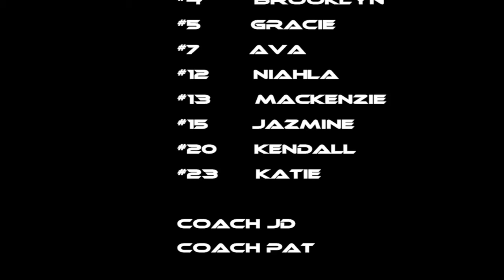SJBA Elite vs the Wolverines on 2/8/2020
SJBA Elite vs the Wolverines at the SJC League on February 8th, 2020. Current record 5-0.